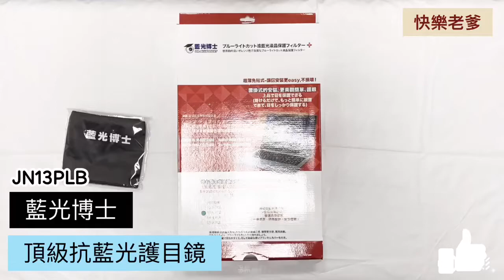抗藍光護目鏡有效嗎？藍光博士 筆電也有護目鏡可以掛嗎？免安裝、免貼，直接掛上去就可以使用尺寸13吋、14吋、15吋、19吋、22吋、24吋、26吋、32吋~65吋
【藍光博士】抗藍光液晶螢幕護目鏡JN-14PLB
全國唯一眼科團隊專家醫生一致推薦！
●全國醫生專家：淡橘色才能降低亮度，建議指定使用！
●置掛的鏡片比 貼膜在抗藍光及護眼是更有效的！
●免貼式更輕鬆、不怕貼壞更美觀、皆適合各款式安裝！
●附有多功能套袋，攜帶更方便及實用性，是物超所質！
●它更有效預防近遠視、散光、酸澀疲勞，更是保護液晶面板，絕對是你ＮＢ的首選品！